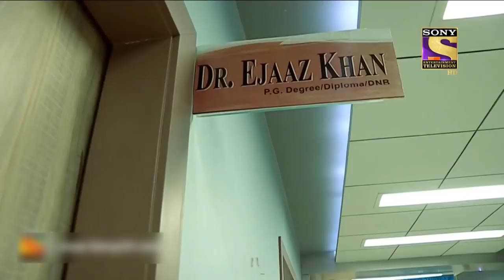Best Of Crime Patrol - The Delhi Assassination - Full Episode